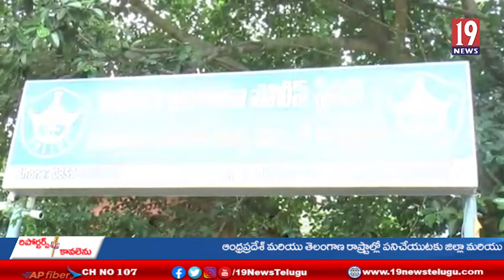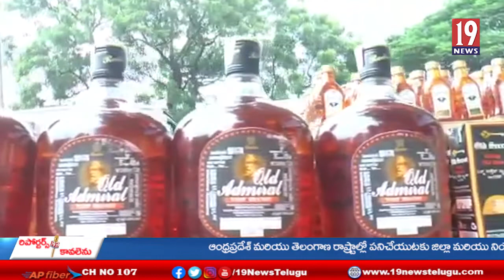కర్ణాటక రాష్ట్రం నుంచి చిత్తూరు జిల్లాకు అక్రమ మద్యం తరలిస్తుండగా పట్టుకున్న చిత్తూరు పోలీసు లు